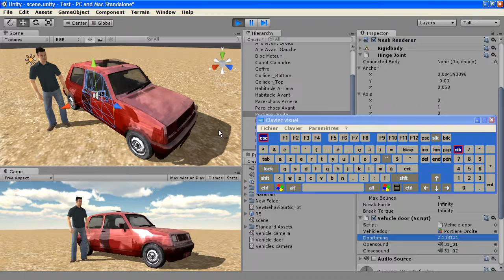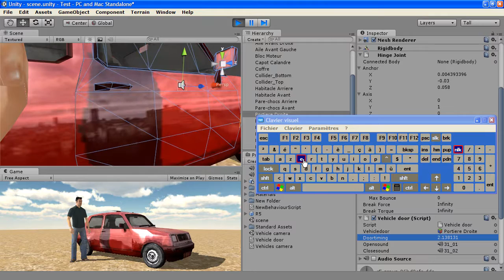Unity3D - Scripting : opening/closing vehicle's door script with originals sounds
A little script i wrote to open the doors by pressing the "E" key, like in the pc game.